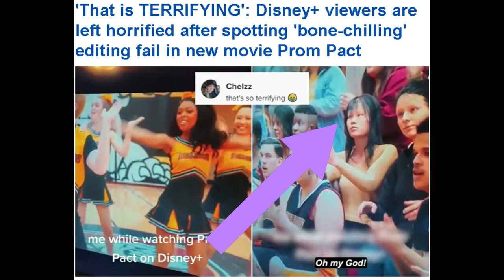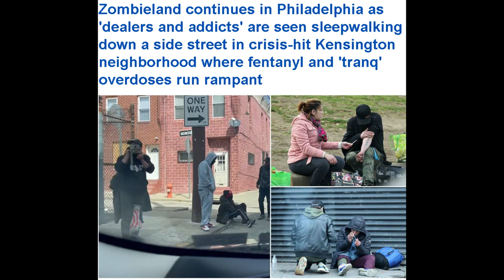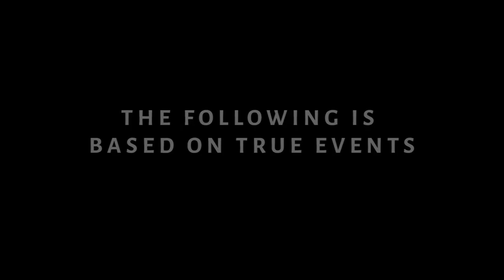Dylan Mulvaney Gets Paid While Riley Gaines Gets Ambushed by Activists and More News!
Dum Dum